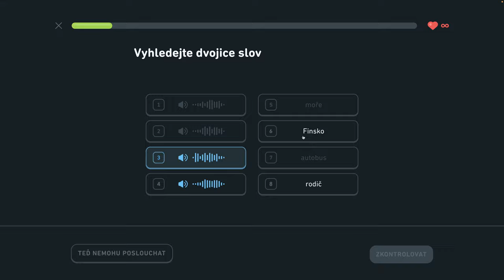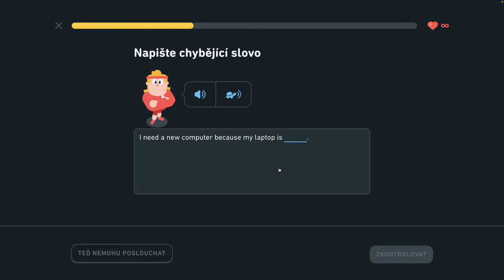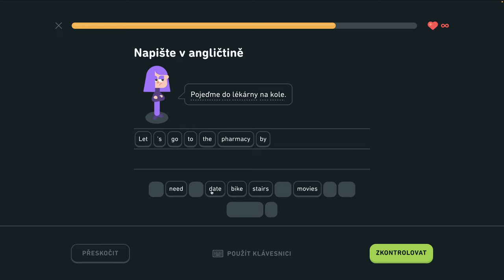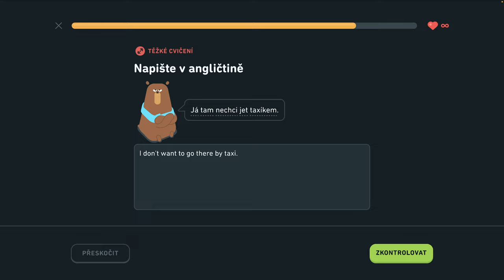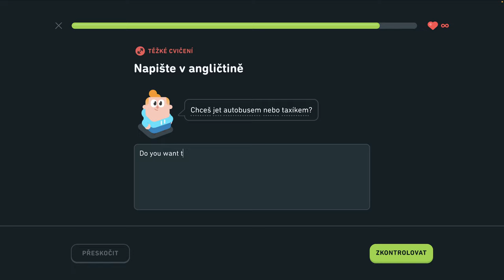🇺🇸 S2, J13 - Hovorte o nakupovaní 2/6 - Hovorte o nakupovaní